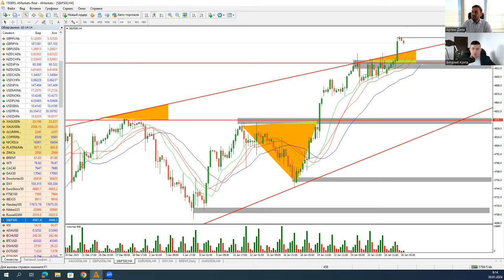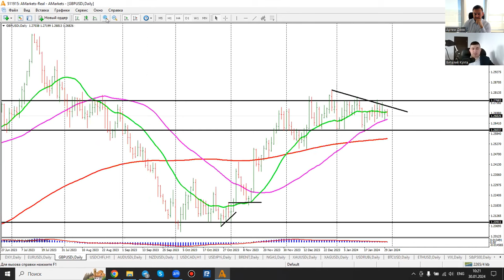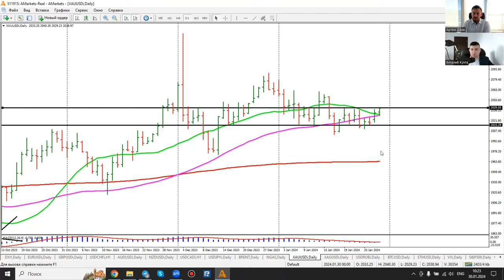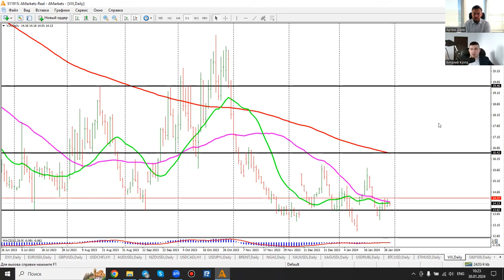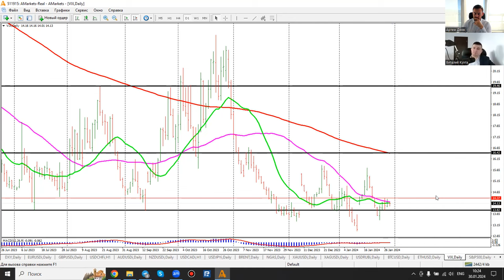Артем Деев vs Виталий Кухта: торговые идеи по DXY, XAU/USD, S&P 500 и GBP/USD | AMarkets